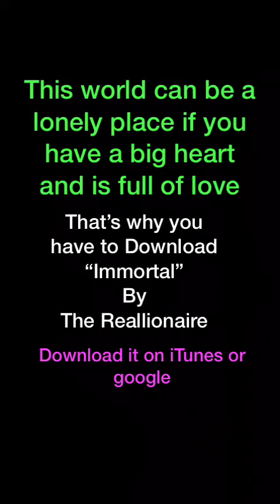This world can be a lonely place if you have a big heart and is full of love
By Allan Williams The Reallionaire
Life Coach sessions on
WhatsApp or FaceTime.
Copy and paste to browser to download single
Copy & Paste to your browser